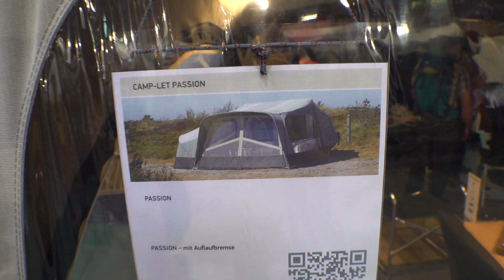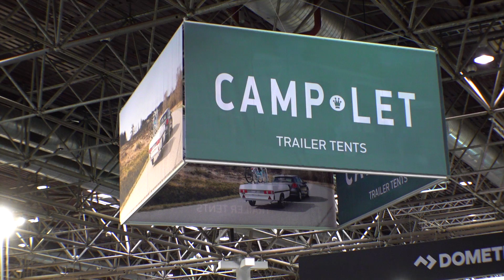The CAMP LET trailer tents collection 2023